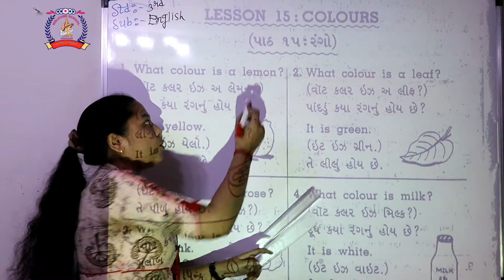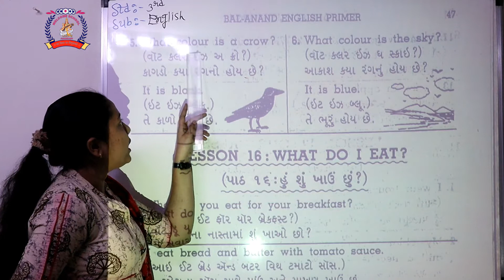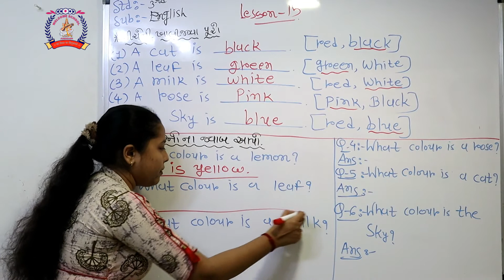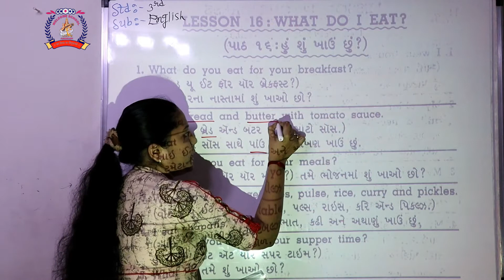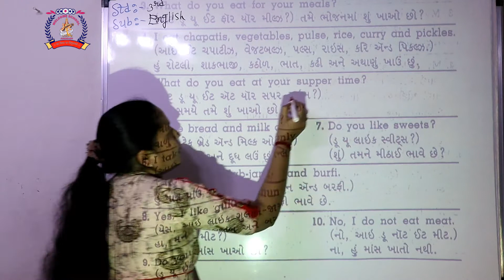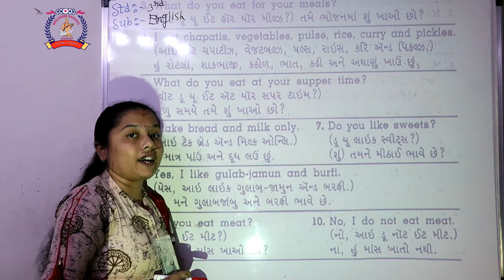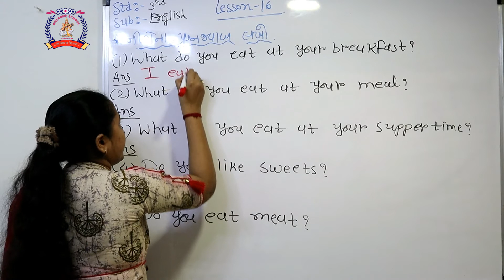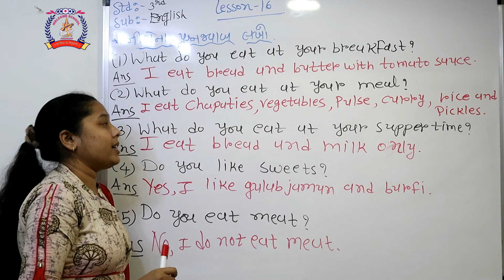CLASS 3 ENGLISH PART 28